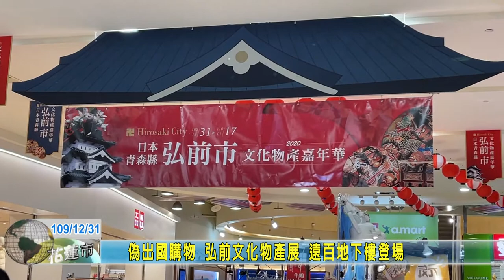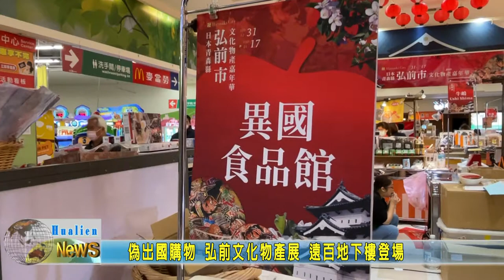20201231 08 偽出國購物 弘前文化物產展 遠百地下樓登場